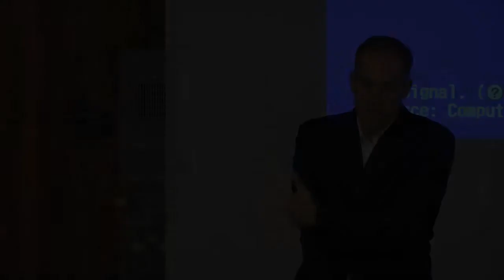Crisis and Communication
Peter Aceto talks about coming together as a team during a crisis; and the importance for a leader to be transparent with the employees.  Leaders build trust by communicating what they know and what they do not know; and to promise their employees that as more information becomes available to share it with them.